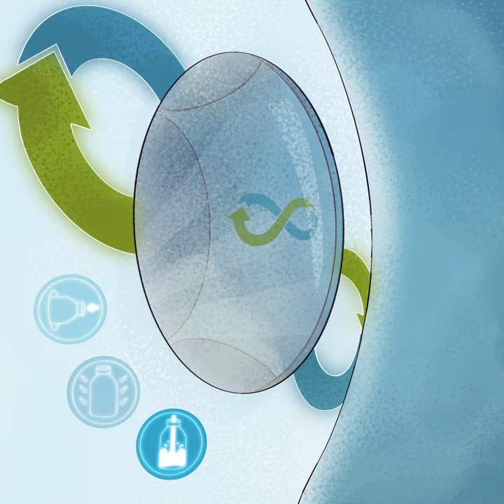The story of a bottle - Greenpeace Aotearoa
The video that Coca-Cola, Nestlé and Pepsi don’t want you to see...

Big Brands want you to believe they are taking steps to reduce plastic but they are actually working hand in hand with Big Oil to produce even more.

Their plastic bottles have devastating effects for our health, our planet and our communities. And only 9% of all plastic waste ever made has been actually recycled. But with your help, we can all speak up for real solutions.

Animation by Daniel Bird
Vocals & arrangement by London Community Gospel Choir